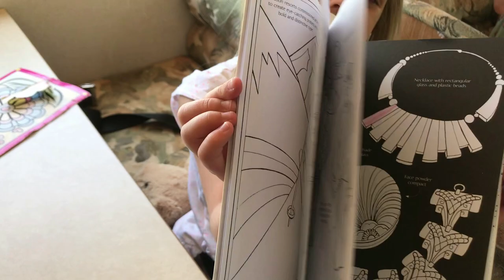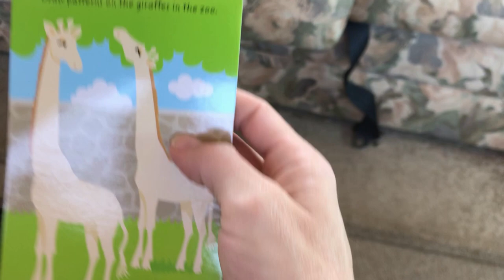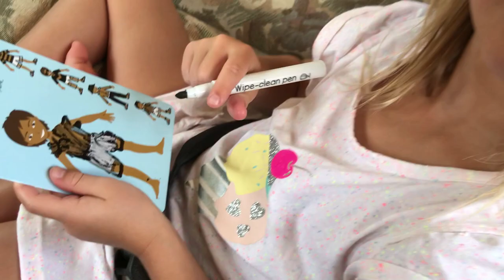Journey to Michigan! The Mac’s Happy Homestead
Hey y’all!
JOIN US ON LIVE YOUTUBE WEDNESDAY NIGHTS 8:00pm central!

And